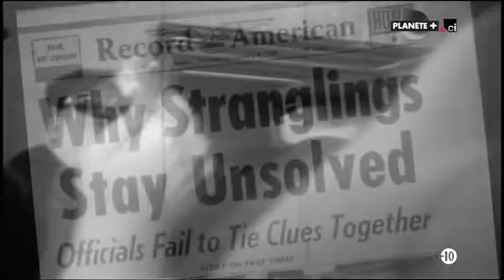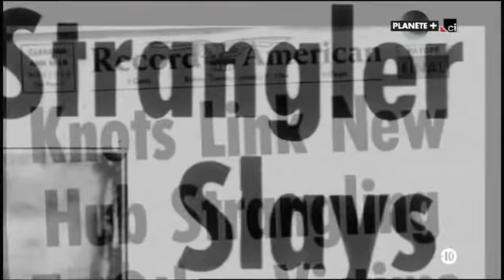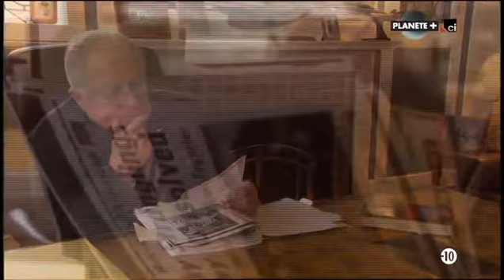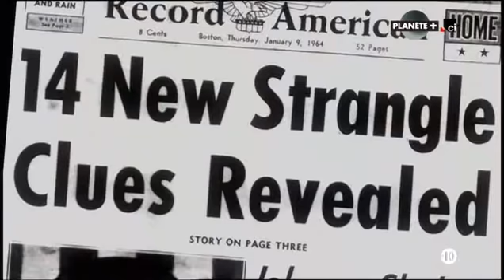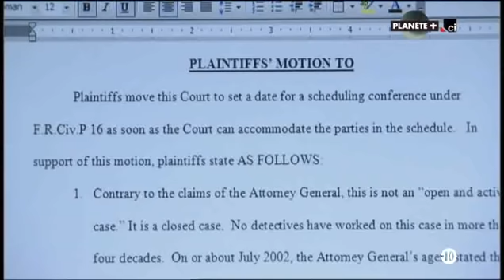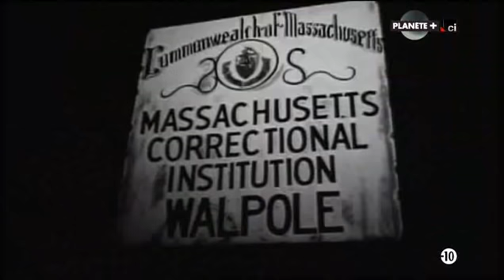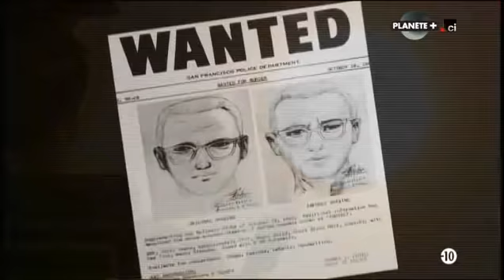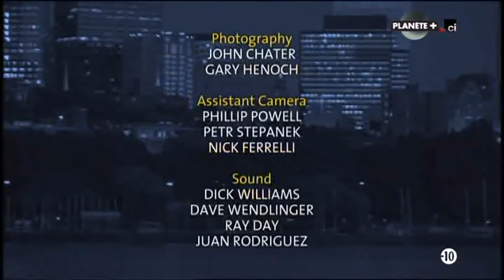L' Etrangleur De Boston 🚑😱👀